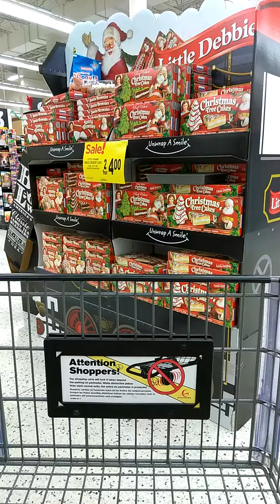November 30, 2017